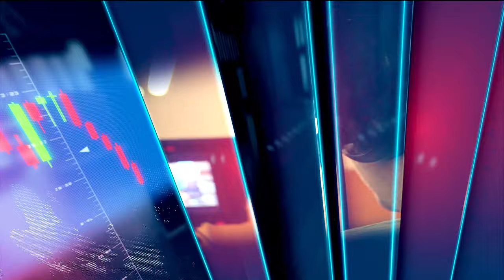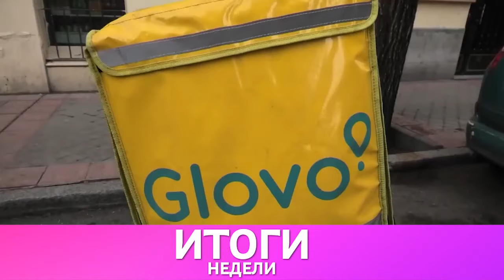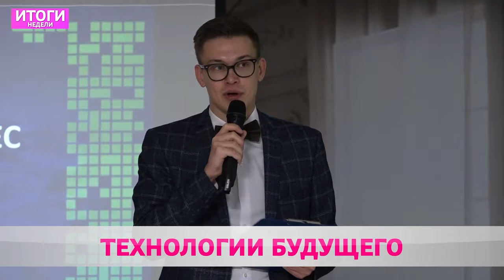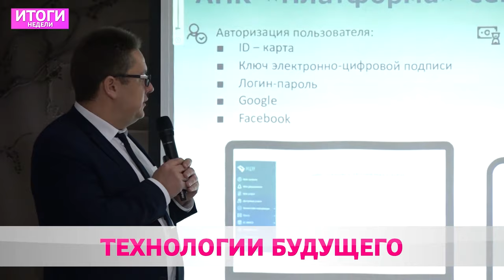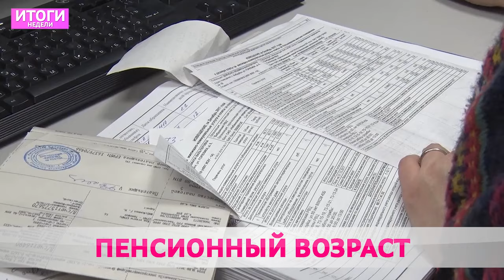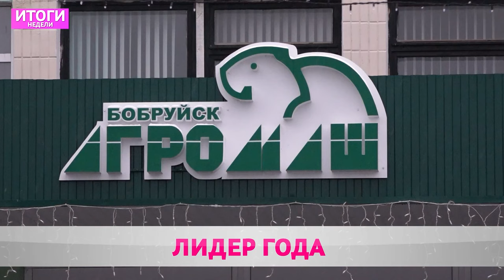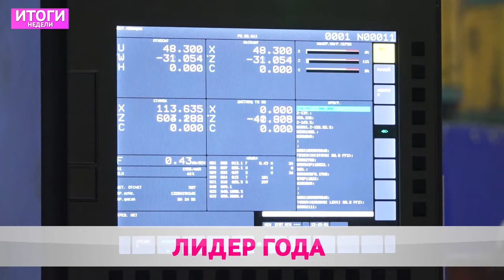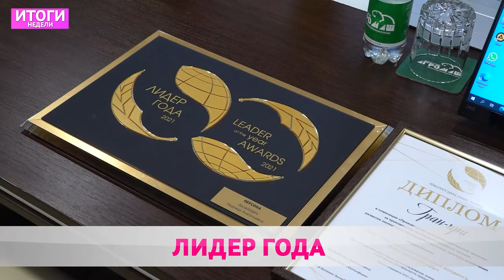Итоги недели 19 12